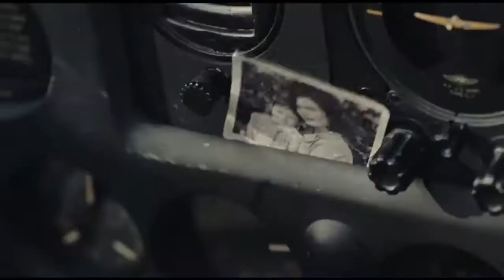Trailer Oficial Midway: Ataque en Altamar - Subt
Del aclamado director Roland Emmerich (Independence Day) llega MIDWAY, un relato lleno de acción de una de las batallas más épicas y explosivas de la historia. Después de presenciar el devastador ataque sorpresa que destruyó Pearl Harbor, Dick Best el mejor piloto de la armada junto son su escuadrón contraatacarán al imponente ejército japonés. Dick Best ejecutará un contragolpe masivo e inminente con bombarderos, artillería pesada y torpedos que harán que Japón se dé cuenta de que han despertado a un gigante dormido. Mientras estos dos titánicos enemigos emprenden una letal batalla para cambiar el rumbo de la guerra, todas las miradas se volcarán hacia la remota isla de Midway, la puerta de entrada al oeste. Aquí será donde una serie de impactantes ataques aéreos y marítimos pondrán a prueba la potencia y la fortaleza de ambas naciones.